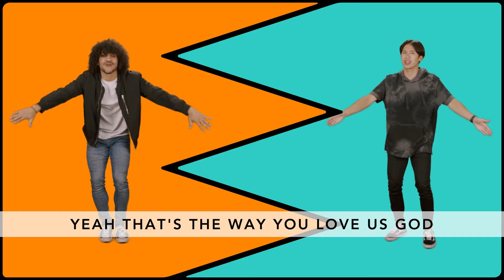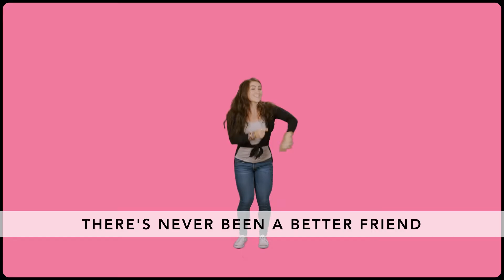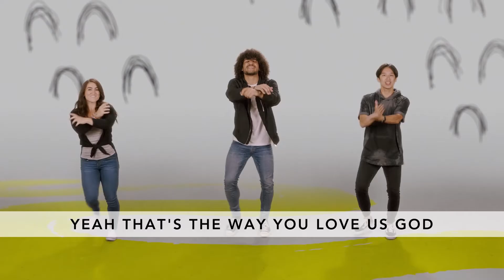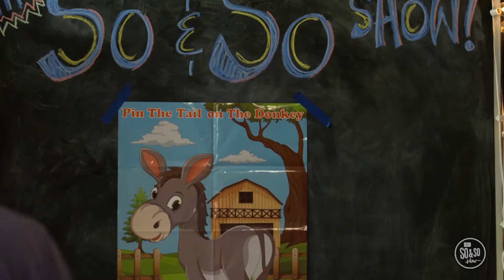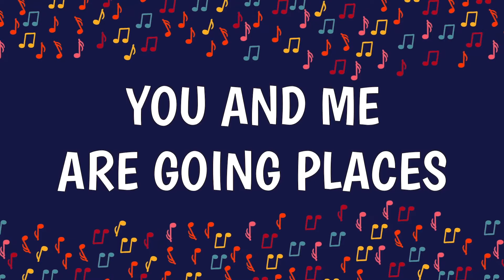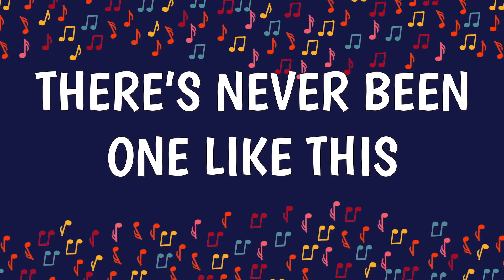Club 45 - Sept 27